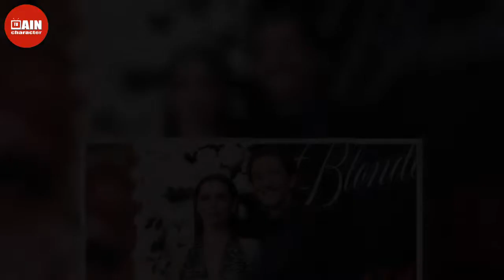Anne Hathaway's Latest Look Will Give You 'Devil Wears Prada' Deja Vu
Anne Hathaway made the fashion world do a double take when she was spotted sitting next to Anna Wintour rocking an outfit reminiscent of her character from The Devil Wears Prada. On Wednesday, the 39-year-old actress attended the Michael Kors fashion show as part of New York Fashion Week.    While her style is no question, Hathaway’s outfit choice and call out to her iconic film made the internet buzz. For the show, Hathaway wore a black turtleneck under a brown leather jacket, which she comple